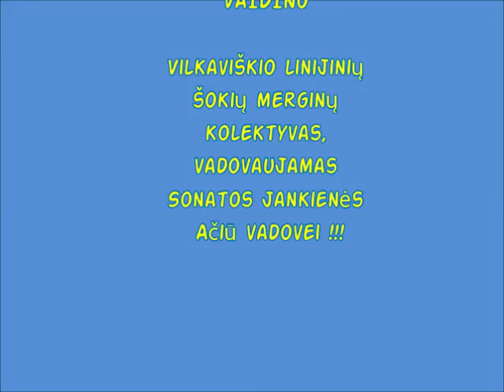ŠOKIS.LT Vilkaviškis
Vilkaviškio merginos ir vėl sudalyvavo  šiemet jau 10-ajame "Draugystės tilte" Palangoje.